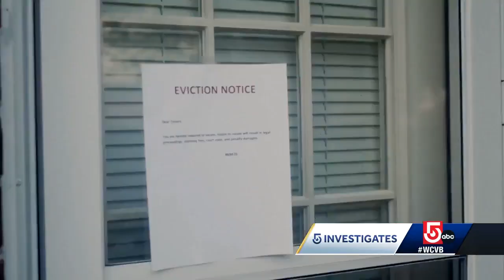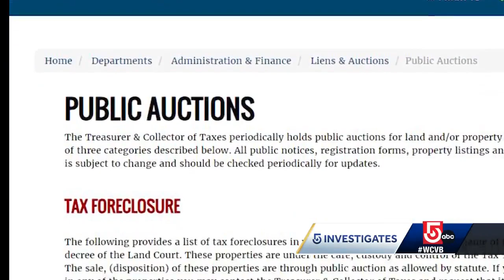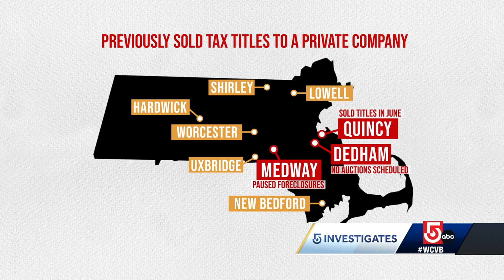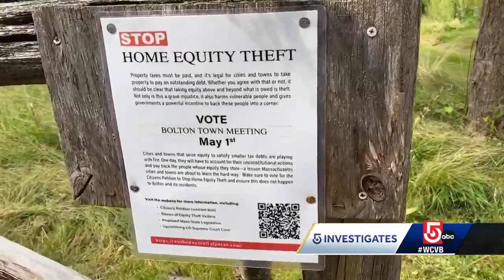Months after Supreme Court ruling, 'equity theft' law still on the books in Mass.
The Supreme Court ruled the practice unconstitutional back in May, but some homeowners still face uncertainty as lawmakers have yet to vote on a change to the Massachusetts law.